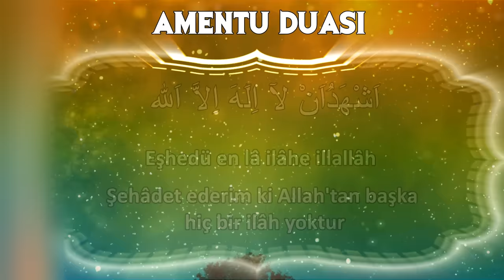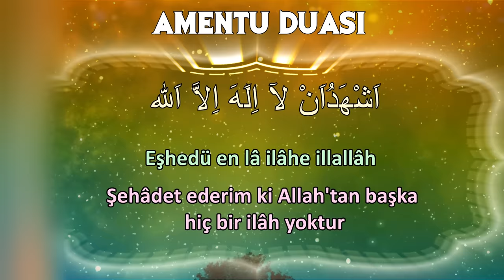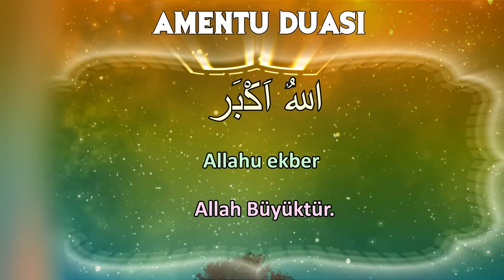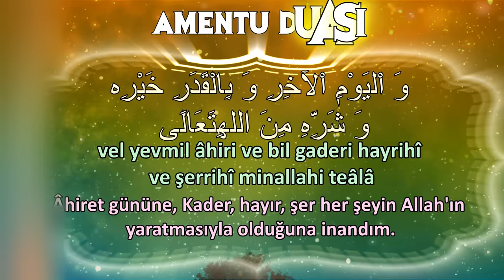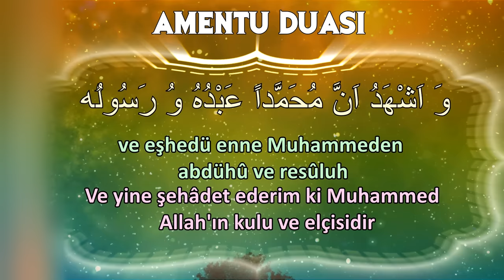Amentü duası ezberle Herkes için Dua Amentü billahi duası dinle Amentü duası okunuşu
Amentü duası ve anlamı, amentü duası ezberle, amentü duası ezberleme, Amentü duası okunuşu amentü duası arapça amentü billahi ve melaiketihi, amentü billahi ezberle, amentü  ezberle,  amentü ezberleme, amentü duası dinle, amentü okunuşu, herkes için dua ve sureler, amentü anlamı ve hepsi bu videoda. Umarım faydalı olur.

Herkes için Dua ve Sureler

Selamün aleyküm arkadaşlar. Ben Abdullah. Bugün sizlerle amentü duasını ezberlemeye çalışıyoruz. Eğer sürekli tekrar ederseniz çok kısa zamanda kolay bir şekilde ezberleyebilirsiniz. Hadi ezberlemeye başlayalım.